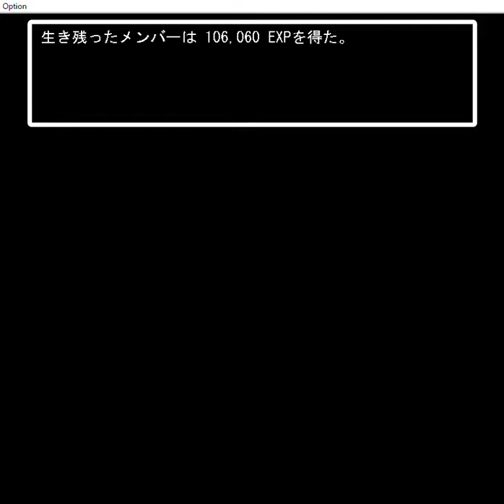【Javardry THE KING】プレイ動画⑯ The Crypt B2F【完全無料！Wizardry風PCフリーゲーム3DダンジョンRPG】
Crypt B2Fは、あるアイテムを見つけるのが目的ですが、そこにたどり着くまでに仕掛けや罠があり、頭を悩ませるフロアです。雑魚はほとんど変わりません。鷹の目やテレポートが使えないのは、B1Fと共通です。帰還ポイントは最後の方なので、それまではB1Fを経由しての探索です。
00:00　スタート

00:15～　懲罰房
B1Fの寄宿舎エリアの階段から降りていきます。小部屋が並んだエリアがありました。
ゴールできないすごろくをしたり（00:40）、
奇妙な声で祈りをささげる（01:49）人がいます。
02:39～　煉獄
火傷しそうな床を歩かされます（03:12）。看守に煽られつつ、悲鳴を上げながら通ります。
最後の質問に、はいと答えれば終われます（04:20）。いいえだとやり直しをさせられます。
煉獄を終えると、これ以上このエリアは進めないので、一旦B1Fに戻ります。
06:24～　B1Fの中央の柱
1マスだけ空きがあったので、街外れの迷宮B6Fと同じように、反時計周りに歩いてみます。
2周ほど回ると、B2Fにワープしました（06:44）。これで先へ進めます。
10:29～　通路の謎
マップを縦断する長い通路がありましたが、一か所どうしても到達できない地点があります。
下の方で、立ち止まって考えるようアドバイスされます（10:45）。ひとまずここは後回しに。
11:11～　ザ・キング
B2Fでは、通常雑魚として出てきます。B1Fで、老人がキングをみたと話していましたが…。
13:04～　箱穴
反対側を進むと、箱穴と呼ばれる小部屋がありました。中に入ると、別の地点にワープしますが…。いきなりMPを吸われてしまいます（13:31）。ここでキャンプメニューを開いてしまうと、
何度でも吸われて大変なことになります。ひとまず一歩移動しましょう。前は戦闘なので横へ。
13:39～　BOX部屋
小部屋が箱のように連なるエリアが続きます。左のワープは、B2Fの入口へ戻されます（17:58)。
出直して、左上に隠し扉があり、何かのスイッチを発見。ひとまず踏んでおきます(25:48)。
左下だけ「BOX！」以外の声が聞こえます。ここにも隠し扉がありました（26:23）。進むと、
礼拝堂が見つかり、懲罰房を調べよとアドバイスされます（27:02）。懲罰房に戻り、
階段の壁に隠し扉が見つかります（31:30）。ここにもスイッチがあったので踏んでおきます。
2つのスイッチを踏むと、左の通路の一角が通れるようになっていました（35:16）。
37:09～　象の部屋
進んでいるといきなり「COME ON！」と声が。隠し扉が見つかります。
奥で、鼻先とメッセージにあるように、象の形をした部屋のようですが特に何もなし（38:18）。
39:03～　隠し扉
象の部屋の近くにも隠し扉があります。かなり先まで進めます。一番奥の部屋で、何か声がしますが、特に何もありませんでした（42:39）。戻って、マップの左側エリアを探索します。
52:57～　個人図書館
一角に老人がいます。B2Fに出現するザ・キングは、本体ではなく抜け殻だと話します。
55:13～　朽ちたカギ
左側エリアの隠し扉から、中央へワープします。目的のアイテムを発見しました（55:53）。
あとは帰るだけですが、近くの階段はB1Fの納骨堂に出ます。ここは一方通行です（56:54）。
58:53～　帰還ポイント
左エリアの上に、隠し扉から帰還ポイントを発見します。ここから帰るのが楽でしょう。
1:00:46～　裏B8Fへ
開かない扉があったはずです。朽ちたカギを使うと扉が開き、いずこかへと落下します。

B2Fには、新モンスターは居ません。B1Fまでのモンスターに加え、ザ・キングが雑魚で出現。
図鑑は349番まででコンプリートとなります。

マップ全景（The Crypt）
B2F（58:53）B1F（59:02）

ブログ記事（バージョンが古いので、多少内容が異なる場合があります）
Javardryとは？